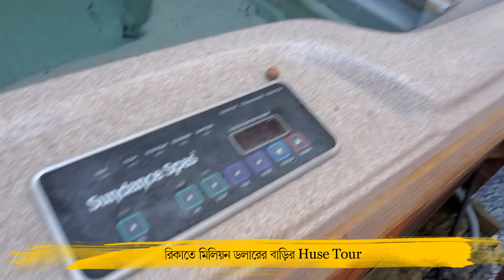আমেরিকাতে আমার দুলাভাইয়ের মিলিয়ন ডলারের বাড়ি। House Tour | Part 2